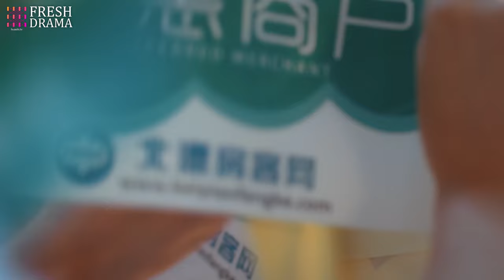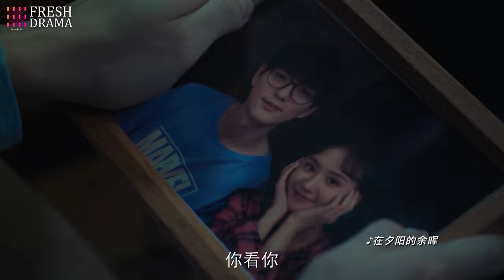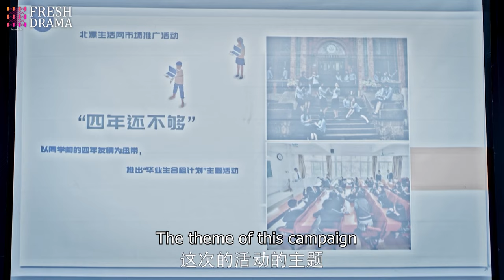Everlasting Love Bond💋EP22 | CEO#xiaozhan bumped into by girl zhaolusi, their fate forever changed!